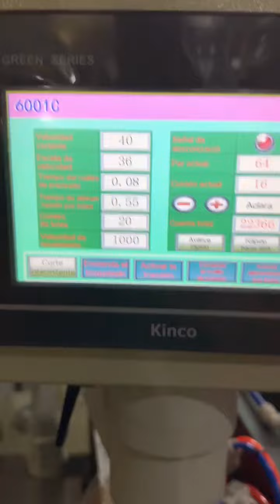Die cut maylar bag pouch making machine